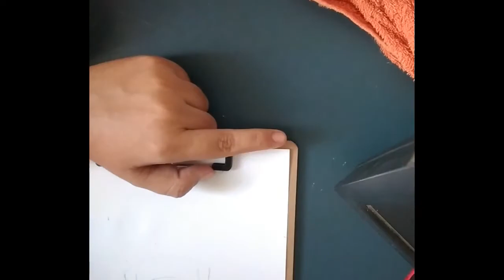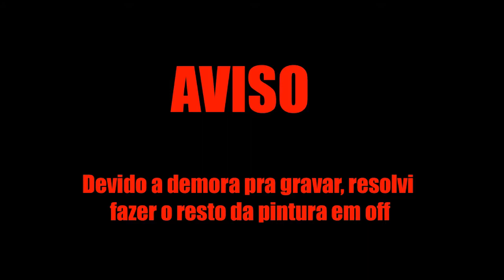Drawing Roronoa Zoro // One Piece